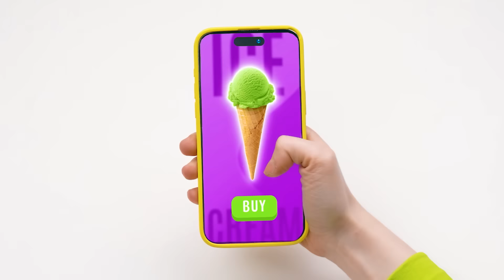Tantangan Masakanku vs Nenek | Tantangan Makanan Lucu oleh Multi DO Challenge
Tantangan baru yang menarik menanti Anda! Ini akan sangat enak!